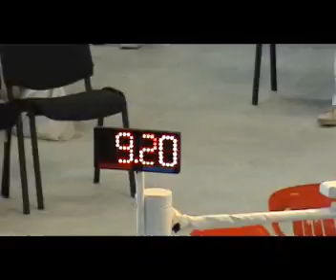Сенай Иван Онил Дарен Ирл 14 07 07 г , МТ по боксу категории А М.Мазая 2007 г. Мариуполь